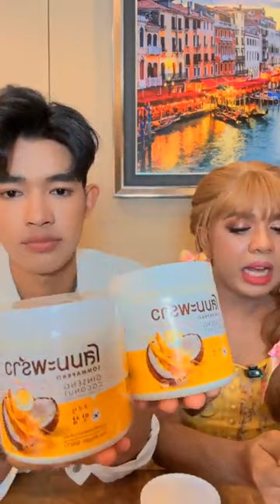แพรรี่เปิดตัวเปิดใจกับแฟนควงแคนไม่ปล่อย มดจะขึ้นไลฟ์สดหวานเกิน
ขอขอบคุณคลิปจากเพจไพรวัลย์วรรณบุตร